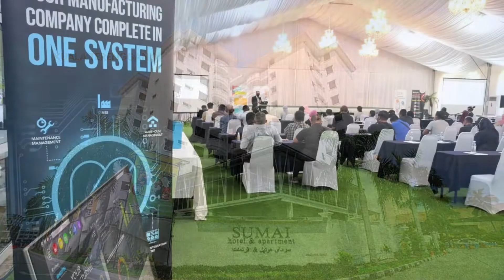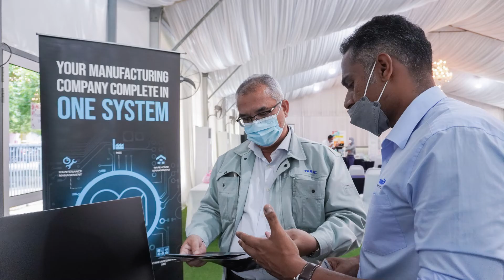MITI Outreach Program : The Road Ahead with Industry4WRD - Terengganu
The Ministry of International Trade and Industry (MITI) in collaboration with agencies and associations are organising an Outreach Programme: The Road Ahead with Industry4WRD in nationwide starting from February 2022.

The speakers from MITI, MPC, SIRIM, FMM and MIDA shared the Industry4WRD Readiness Assessment related info such as the application process, the available incentives and etc. Our Industry 4.0 Drivers, Monitor ERP System was invited as distinguished speakers to share how they could help the SMEs manufacturers to embark on the IR 4 journey.

A session for 1 to 1 coaching is provided:
✅ Guide to apply for Readiness Assessment (RA).
✅ Advisory Services on the preparation needed before the onsite assessment.
✅ Understand your RA report.
✅ Transformation strategies, upskilling, solutions and funding advisory
services.